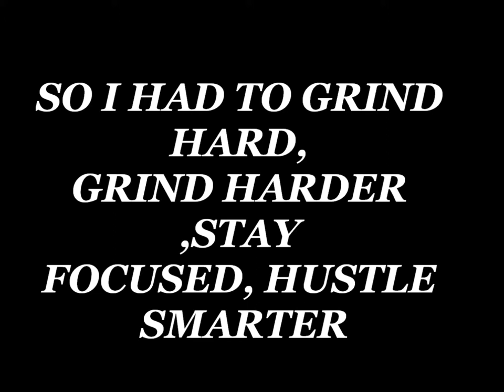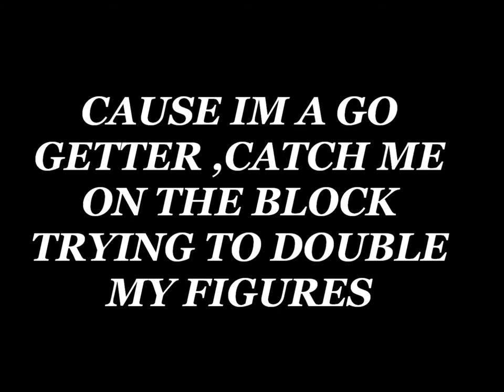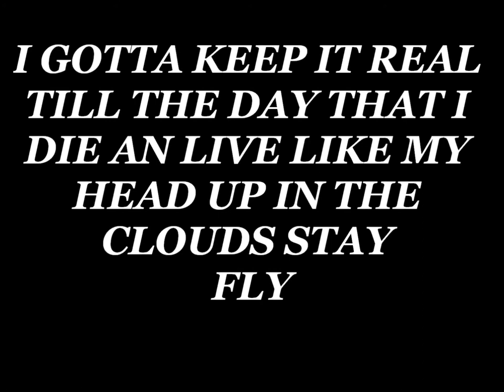HYDRO 40 BAR FREESTYLE (WITH LYRICS)